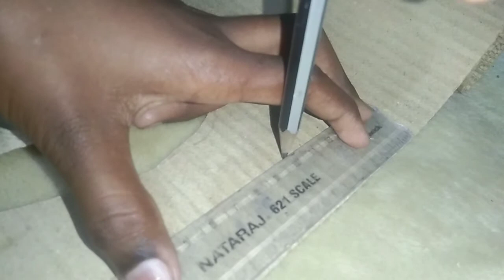sea shell craft